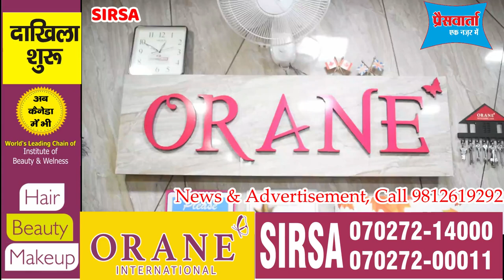Orane Sirsa यहां स्टूडेंट सीख रहे हैं कुछ ऐसा, जिनको विदेश में मिलेगा बहुत पैसा! | PRESSVARTA